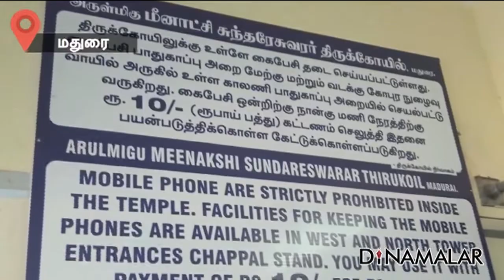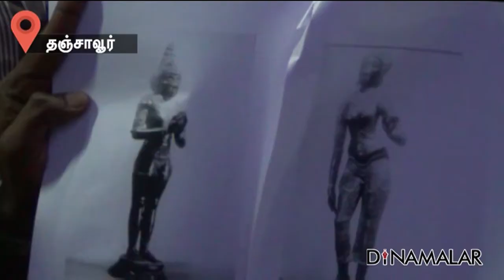District News 03.02.2018 | District Roundup